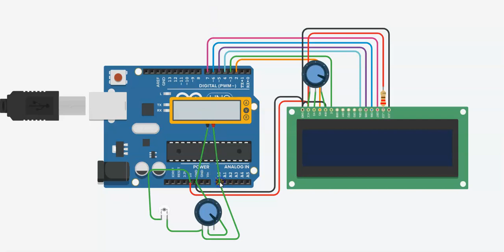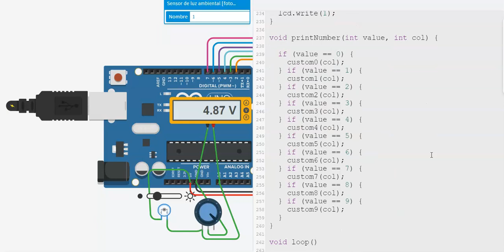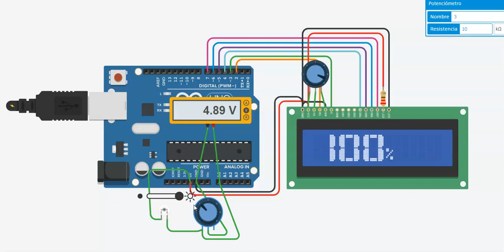sensor de luz de tinkercad con arduino en lcd con numeros grandes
en este video podemos ver una aplicacion del conversor analogo digital de arduino con el sensor de luz en pantalla lcd con numeros grandes